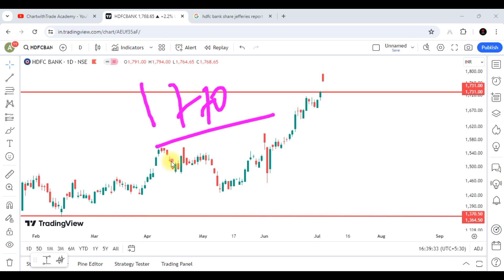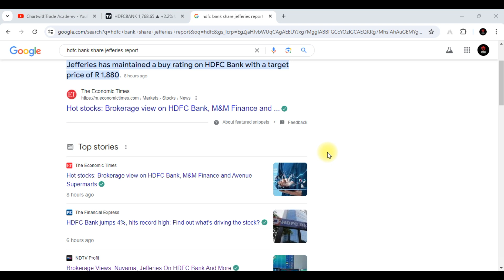HDFC Bank Share Latest News || HDFC Bank Share Analysis